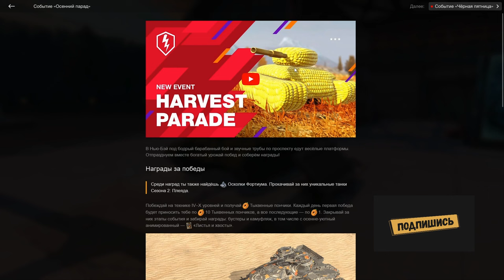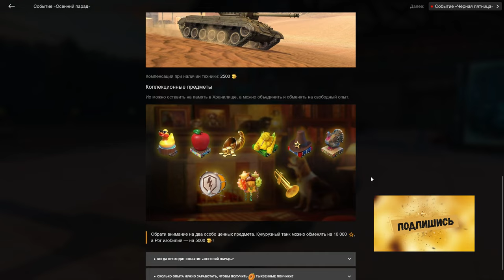!ЗАБЕРИ! T23E3 БЕСПЛАТНО! Стоит потеть на т23е3? ЧЕСТНОЕ МНЕНИЕ в wot Blitz 2023 | WOT-GSN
ПОДДЕРЖИ АВТОРА!
4. Отправить подарок (Евро сервер) в игре на Ник - "__GSN__"